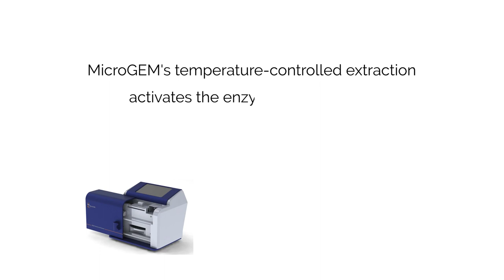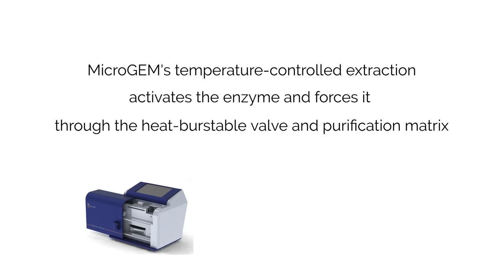MicroGEM's PDQeX Extraction Cartridge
MicroGEM’s PDQeX Nucleic Acid Extractor is the next generation of thermocyclers. It uses powerful temperature-controlled enzyme-driven extraction reagents with an innovative extractor cartridge and purification matrix. Just add heat and the closed-tube system produces DNA extracts in significantly less time (minutes rather than hours) than other extraction methods.